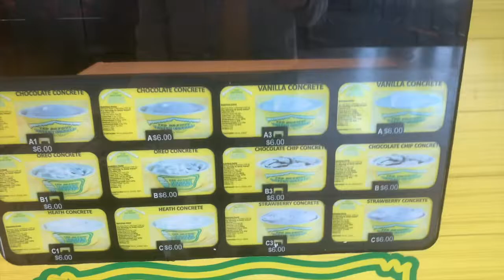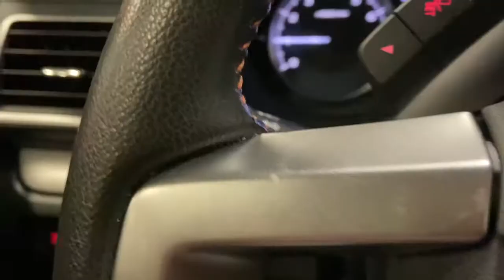DISNEY TRAVEL DAY & REUNITING// Walt Disney World Vlog & Traveling to Disney World 50th Anniversary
Happy Monday! Today, join Nicole as she travels to Walt Disney World for the 50th Anniversary weekend! Traveling to Disney is always filled with excitement and anticipation, and this flying experience was definitely filled with all the feels. Follow along as Nicole reunites with Lauren, and even surprises Lauren in a costume! We can't wait to share the rest of the trip with you!

Are you going to Disney World to celebrate the 50th Anniversary soon?